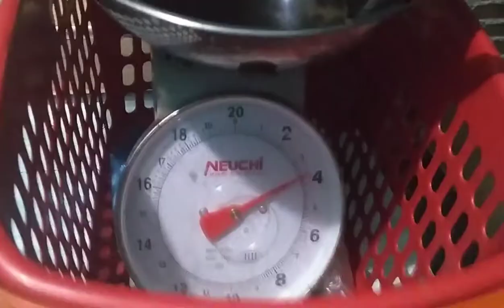SPEARFISHING💥BLUE FIN TREVALLY FAMILY💸💰💸